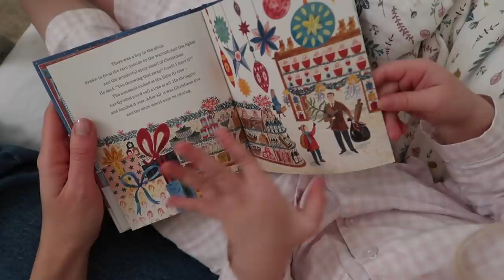Family Traditions & Decorating Our Christmas Tree | VLOGMAS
Uploading every other day until Christmas 💫

↠ WEARING
Delilah's Cardigan: Afroart ↠

The White Company Dog Decoration ↠
Faux Fur Blanket: Anthropologie ↠